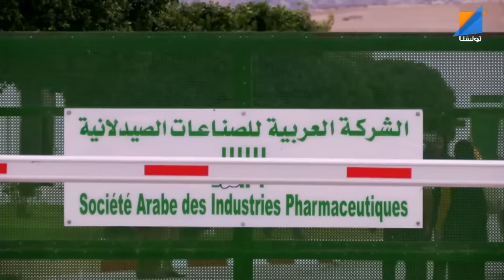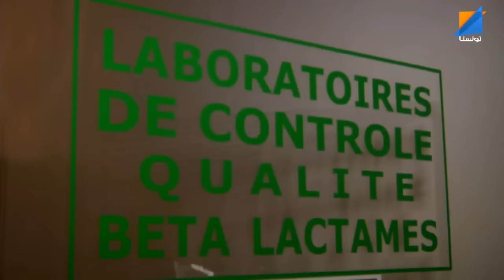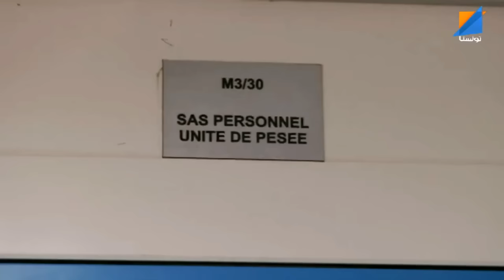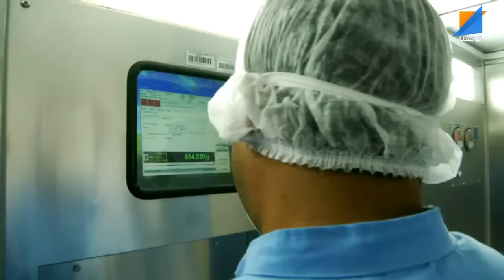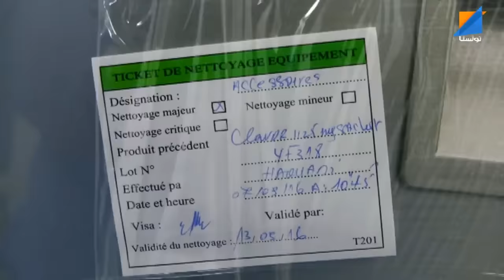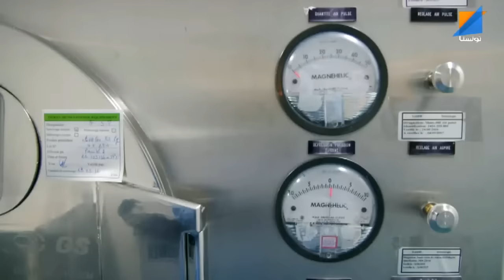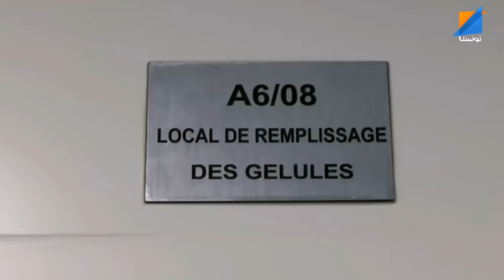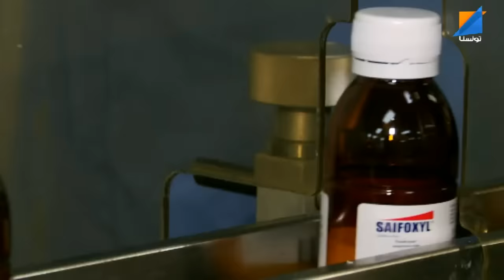Interview Insaf Bazine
Présentation du cycle de prodcution des antibio chez SAIPH.